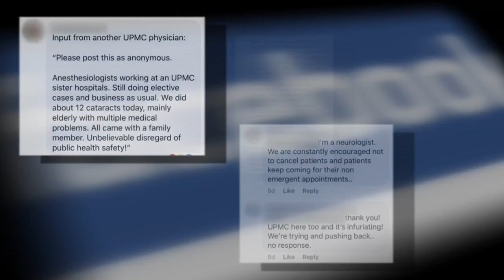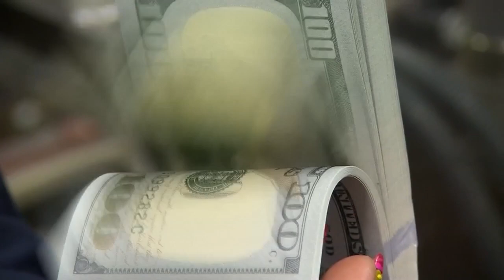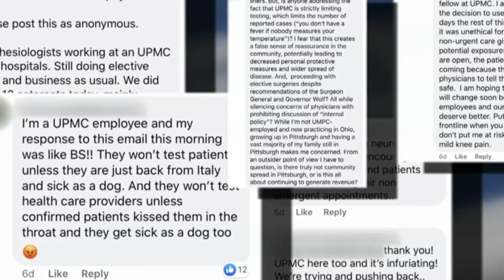‘If one person gets sick, we’re all going down’: UPMC workers concerned about safety during COVID-19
In a time when hospitals have to make tough decisions about what’s best for entire communities and patients who are in pain, there are questions being raised about how one of the biggest health organizations in our region is handling the pandemic.